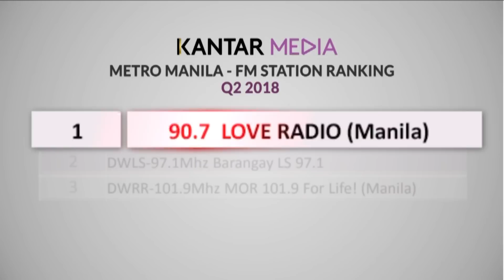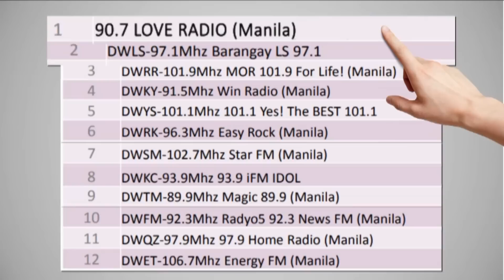May nakikisabay sa biyahe | Kwento ng Mahiwagang Burnay | October 30, 2018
Nakaranas ka na rin ba na bukod sa'yo ay may nakikisabay ng biyahe sa sasakyan mo? Isa sa mga laman ng kotse ang nakakakita pero papaano kung ikaw 'yun? Ano ang gagawin mo? Shokooooooot!

Makipagtakutan na kasama si Nicole Hyala at Chris Tsuper sa Kwento ng Mahiwagang Burnay!